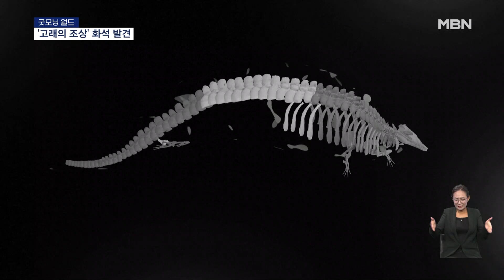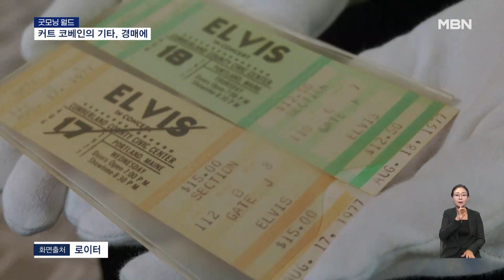3,900만 년 전 '고래 화석' 복원했더니 ＂무려 340톤＂ 外 | 이슈픽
- [굿모닝월드]무려 340톤, 역사상 가장 무거운 '고래의 조상' (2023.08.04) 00:00
- [굿모닝월드]총 길이 75m, 가장 긴 멕시코 샌드위치 '토르타' (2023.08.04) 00:54
- [굿모닝월드]너바나 '커트 코베인' 의 기타가 경매에? (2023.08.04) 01:47